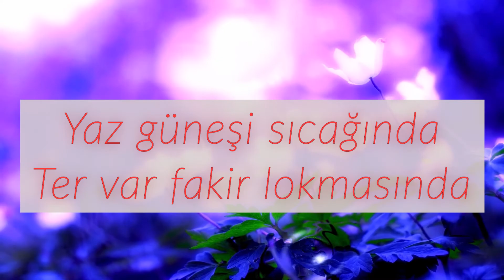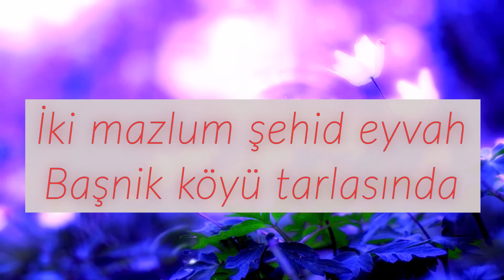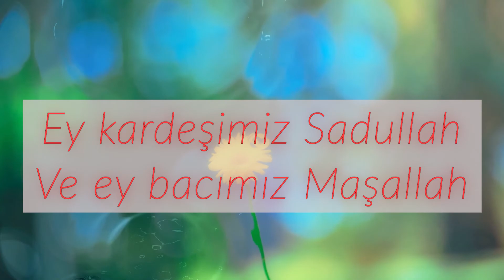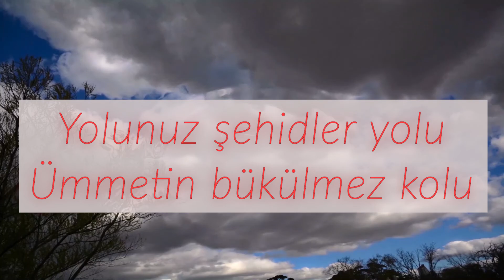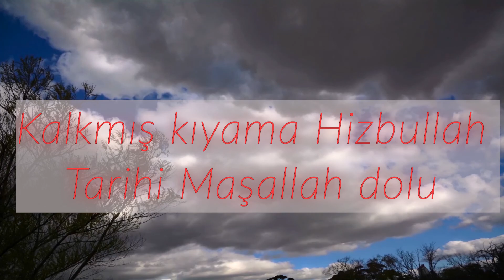Sadullah İle Maşallah - Şehitler Kervanı 8 - 2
Yaz güneşi sıcağında
Ter var fakir lokmasında
İki mazlum şehid eyvah
Başnik köyü tarlasında

İki mazlum taze insan
Şehid edildiler aman
Sadullah ile Maşallah
Hak yolunda verdiler can

Ağla sen ey ümmet ağla
Ağlayıp karalar bağla
Sadullah ile Maşallah
Şehid düştüler tarlada

Ey kardeşimiz Sadullah
Ve ey bacımız Maşallah
Kafirler istemese de
Hakim olacak Hükmullah

Susa Beheşti Zehramız
Gururumuz baş tacımız
Sadullah ile Maşallah
Bilinki durmaz davanız

Yolunuz şehidler yolu
Ümmetin bükülmez kolu
Kalkmış kıyama Hizbullah
Tarihi Maşallah dolu